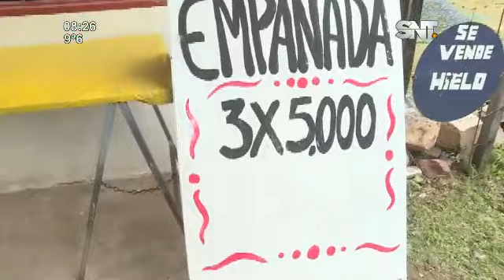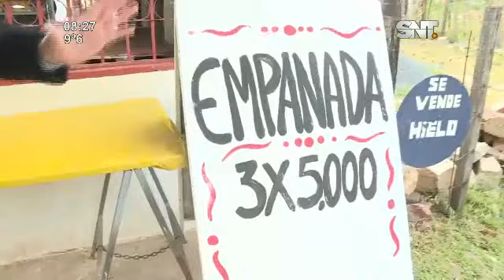Se inician trabajo de empedrado en Itá Enramada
Hoy se dará la palada inicial